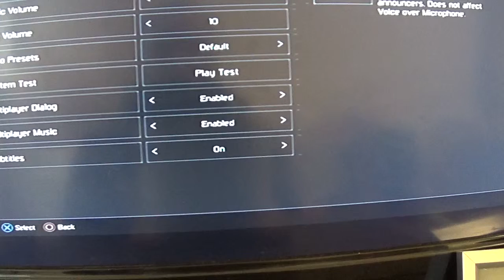Black Ops 3 Multiplayer PS3!!! Matchmaking Hell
Welcome one and all. A small video displaying the horrors of matchmaking on Black Ops 3 PS3. Happy viewing.

The only reason for last gen console gameplay on here is because I don't have a PS4 yet :)